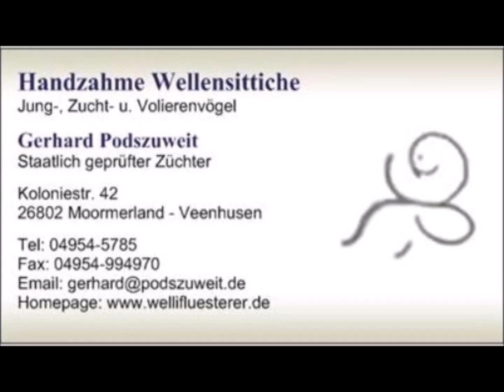2024 09 13 WF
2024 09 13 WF